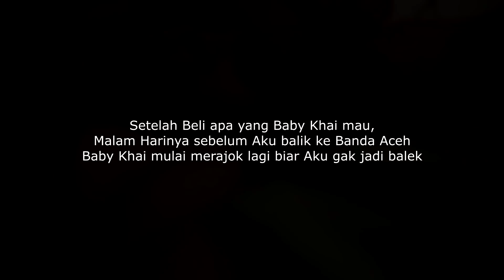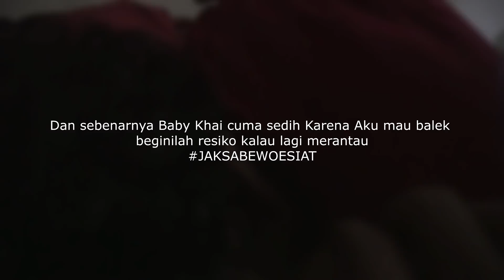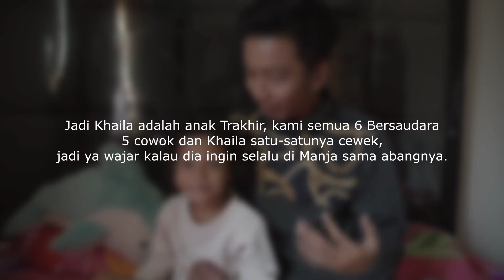Makan sarang Lebah asli, Gimana rasanya ?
Dari kecil Aku emang suka madu, soalnya Ayah sering beli di pajak, kalau dulu madu hutan yang udah di botolin gitu, nah sekarang Aku mau mengedukasi Baby Khai untuk mengonsumsi madu asli, tapi kali ini beserta dengan sarangnya. untuk sarangnya gak rekomendasi dimakan, karena bisa buat perut kembung, tapi kalau terlanjur dimakan gak masalah juga, karena tidak beracun.
Cast :
Baby Khai
Sarang madunya beli di : @Tapajoh